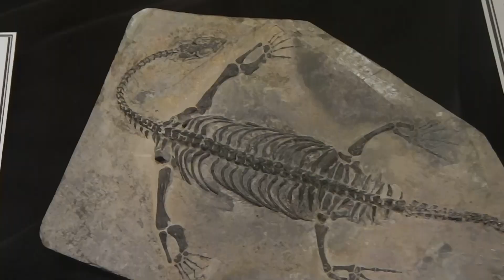Brazosport Museum of Natural Science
Brazosport Museum of Natural Science / The Center for the Arts & Sciences | Clute, TX